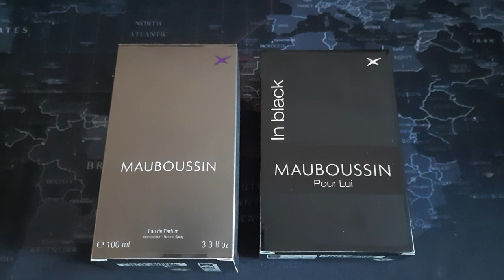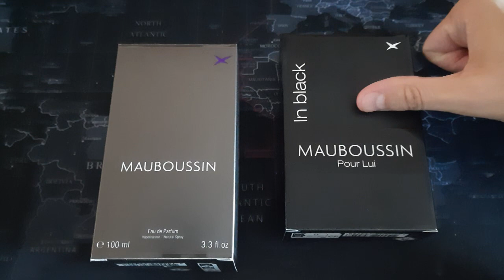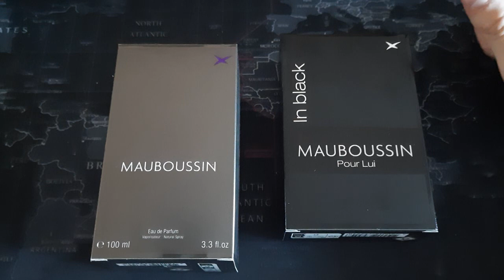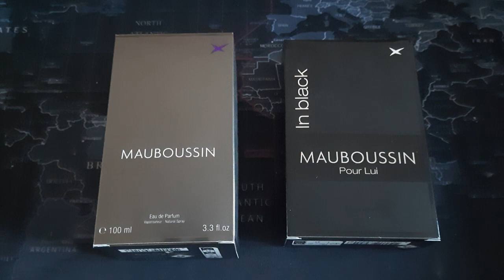Mauboussin Homme oraz Mauboussin Pour Lui in Black. Średnie zapachy do 100zl